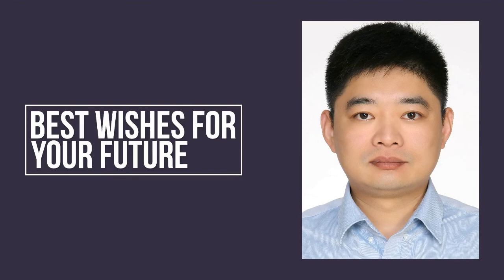Prof Dr. Mingwei Tian, Qingdao University-China | Best Researcher Award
Global Awards on Artificial Intelligence and Robotics
Artificial Intelligence Awards organized by ScienceFather group. ScienceFather takes the privilege to invite speakers, participants, students, delegates, and exhibitors from across the globe to its Global Conference on Artificial Intelligence conferences to be held in the beautiful city of Chennai, India.